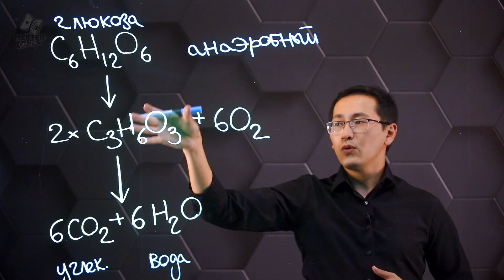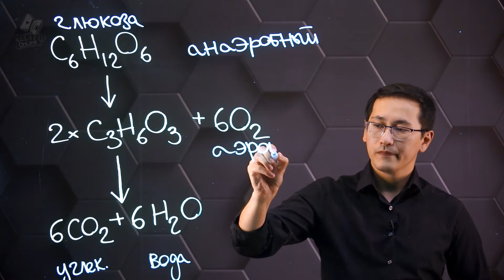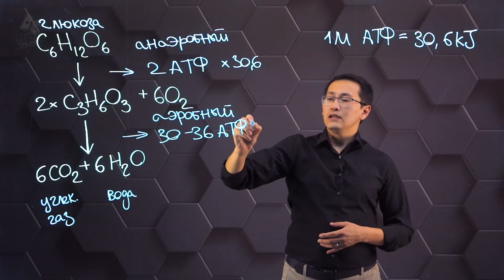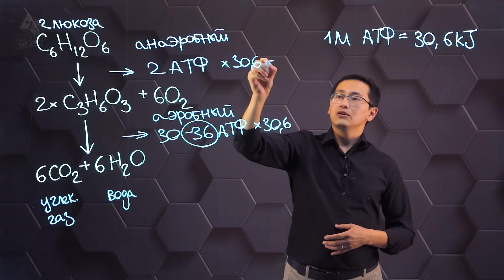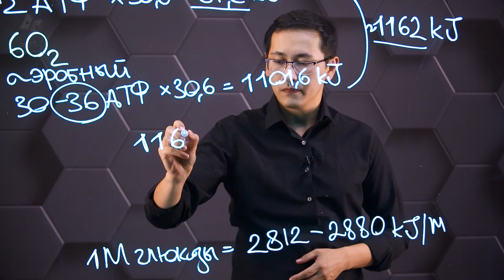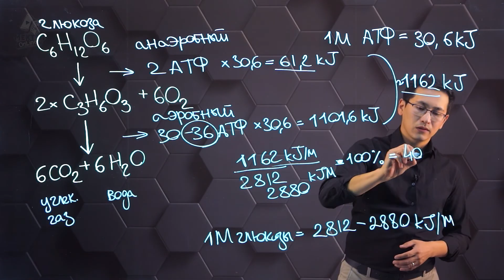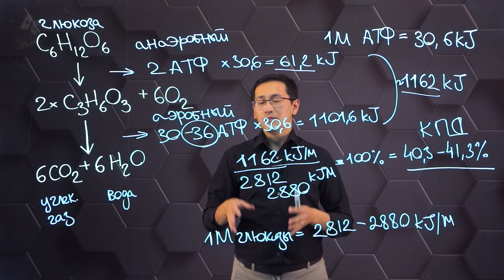Анаэробное и аэробное дыхание. 9 класс.